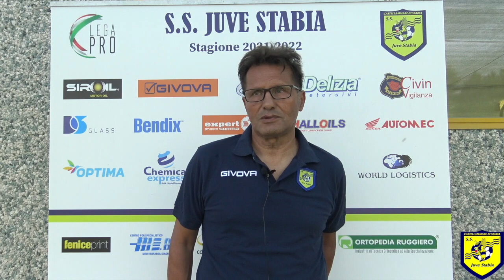Walter Alfredo Novellino - Juve Stabia-Cobo 19-0 - Rivisondoli